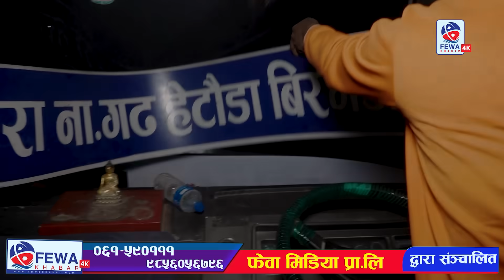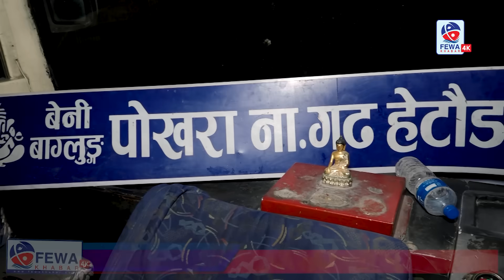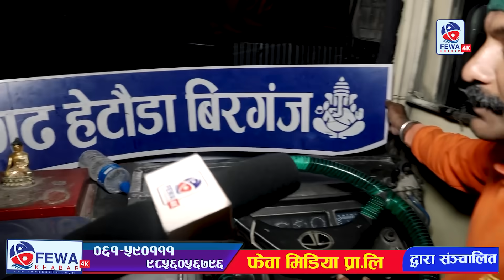पोखराबाट यात्रुबस चोरी बस चोर्ने १७ बर्षीय ठिटो प्रहरी फन्दामा के भन्छ प्रहरीMissionHemraj Adhikari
Camera : Asbin Thapa,Rabi Saugat, Dipendra Pariyar
Programme:- Mission Fewa
Sting Operation Pokhara Bata Bus Chori
Location:-Pokhara buspark bus Chori 17 barshiya bk niyantranma kaski police boidam (Today Hot News Headline samachar In Nepal pokhara trendingvideo trendingnews akhabar topnews Hemrajadhikarinews samachar khabar Chadke#fewakhabar

ANY MORE EVERYTING MARKETING RELATED SERVICE :

Fewa Media Pvt. Ltd.
Gov Reg. Number.: 254858/077/078
सूचना बिभाग दर्ता न.३६८७/०७९/८०

© & ® Fewa Media  2022
© & ® Fewa Khabar 2022